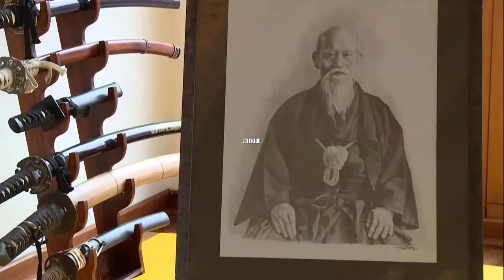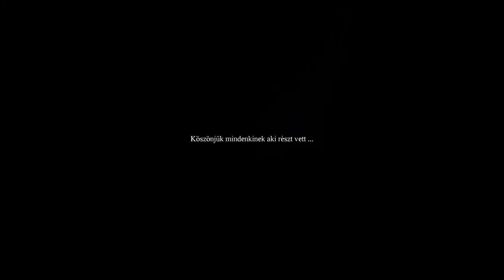Imre Márton Sensei(6 Dan) Aikido training camp! Aikido-Trainingslager! Тренировочный лагерь айкидо!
Aikido is a modern Japanese martial art based on traditional foundations. Its founder is Uesiba Morihei, better known as O-Sensei, meaning “Grand Master”, “Great Teacher”.
Aikido ist eine moderne japanische Kampfkunst, die auf traditionellen Grundlagen basiert. Ihr Gründer ist Uesiba Morihei, besser bekannt als O-Sensei, was „Großmeister“, „Großer Lehrer“ bedeutet.
Айкидо - это современное японское боевое искусство, основанное на традиционных основах. Его основателем является Уэсиба Морихей, более известный как О-Сэнсэй, что означает «Великий Мастер», «Великий Учитель».
O Aikido é uma arte marcial japonesa moderna baseada em fundamentos tradicionais. Seu fundador é Uesiba Morihei, mais conhecido como O-Sensei, que significa “Grande Mestre”, “Grande Professor”
.Az aikidó tradicionális alapokra épülő modern, japán harcművészet. Alapítója Uesiba Morihei, ismertebb nevén O-szenszej, azaz „Nagymester”, „Nagy tanító”.